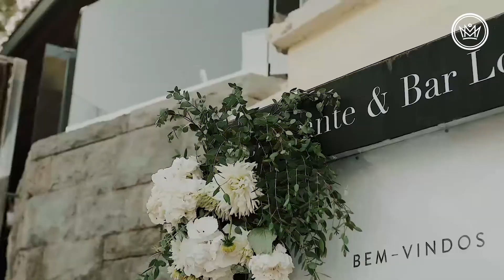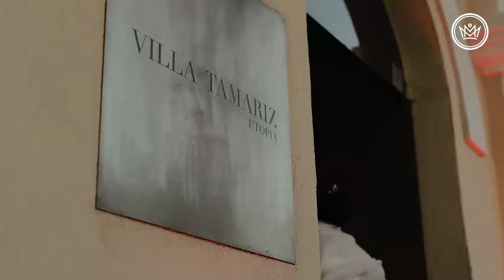Anabela & Michele, Destination Wedding in Cascais - Portugal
Destination Wedding by the Ocean, Cascais
Inspiring and classy location, vibrant and sophisticated atmosphere. This glamorous wedding took place at Cascais well known shoreline, enjoying perhaps one of the most magnificent panoramic views across the Atlantic ocean.

Casamento Vista Mar, Cascais
Local inspirador e elegante, ambiente leve e sofisticado. Este casamento de charme decorreu na famosa costa de Cascais, desfrutando de uma das melhores vistas panorâmicas sobre o oceano Atlântico.